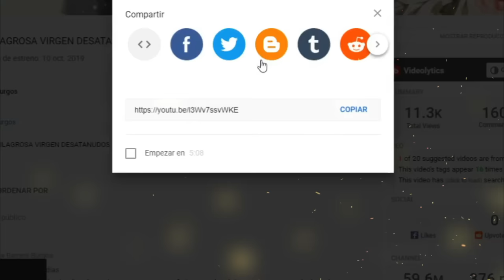invocación al espíritu santo para conseguir lo que deseas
El Espíritu Santo nos unge para cumplir con nuestro propósito, La unción es un empoderamiento sobrenatural para hacer la voluntad de Dios.  Puede ser una gracia para los negocios, para la ciencia, para el ministerio, para cualquier área. La unción nos garantiza el éxito. El ministerio de Jesús fue empoderado por la unción del Espíritu. Ciertamente, ¡Él estaba ungido! “El Espíritu de Jehová el Señor está sobre mí, porque me ungió Jehová…” (Is 61:1) mi querido hermano usted está ungido por Dios así como Jesús lo estuvo. ¿Sabe para qué lo ha ungido Dios? Cuando usted encuentre su propósito, encontrará su unción.
Es tiempo que dejemos de ignorar al Espíritu Santo y le pidamos participar activamente en nuestras vidas.  Jesús lo envió porque lo necesitamos. Pidámosle perdón y oremos que el Espíritu de Dios nos guíe a toda verdad.